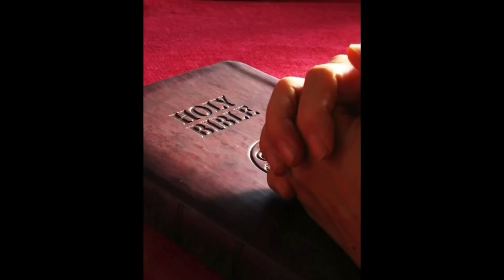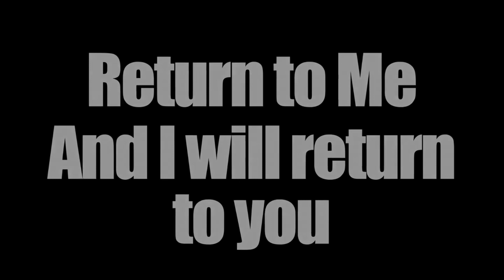Anuncio Profético de Jonathan Cahn: El Retorno (Subtítulos en Español)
Jonathan Cahn Prophetic Announcement: The Return [Full Version]

Jonathan anuncia El Regreso, el Día Nacional de Oración y Arrepentimiento: para hacerlo realidad, comparte un poderoso mensaje sobre el poder de la oración, el arrepentimiento y el avivamiento que cambiaron la historia, desde el Rey Salomón hasta Abraham Lincoln, el Presidente Reagan y ahora los Estados Unidos.